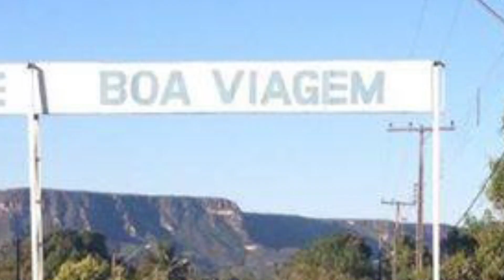A supersonic backpacker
Oooh yeah!

Meu Instagram: Via infinda

Meu Facebook: Via infinda